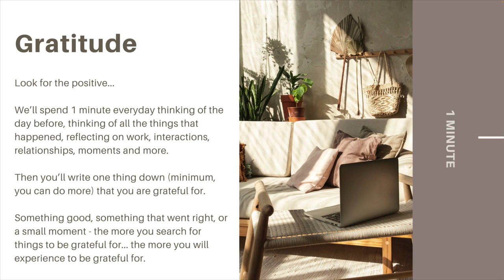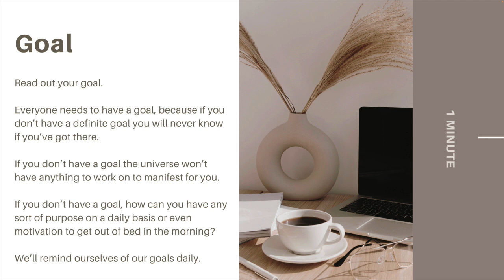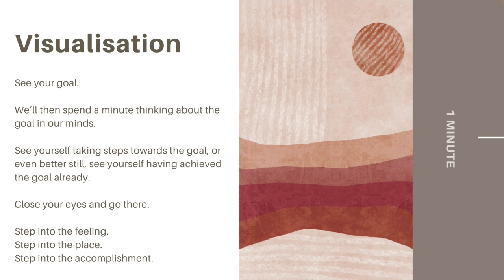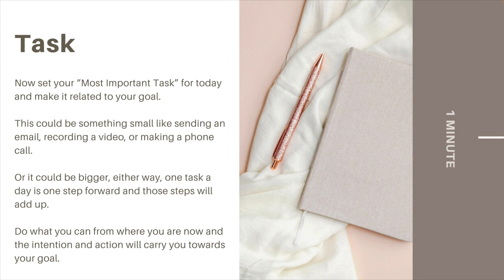I Know My Results 📓 CoCreate Daily Accountability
If you would like to know what makes the real difference between a project or a venture taking off or flopping, then this message today is for you... This CoCreate daily accountability practise inside VirtualCoWorkingSpace.com takes just 5 minutes and will support you in getting your goals back on track!

Hey, I'm Michelle. I host Weekday Daily Accountability Sessions in our Virtual CoWorking Space (11.15am egypt time).

Daily accountability is non negotiable when it comes to 'effortless' success. The kind of success that comes together smoothly from the commitment of taking action like this.

If you’re already a member login below and start your commute to the Accountability Room

If you aren’t a member.  Don’t miss out on this one you can join us and become a CoWorker :-)

If you are new, watch these getting started videos.